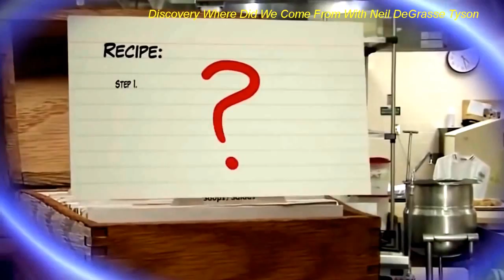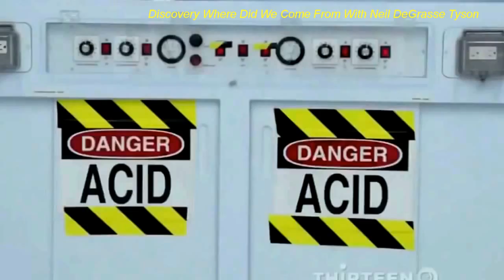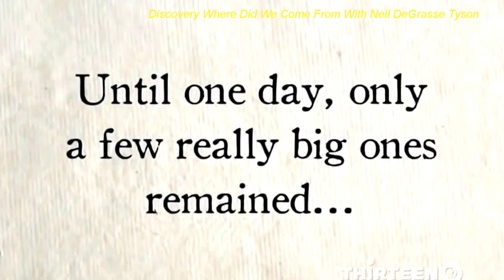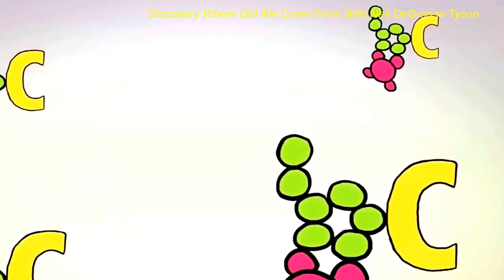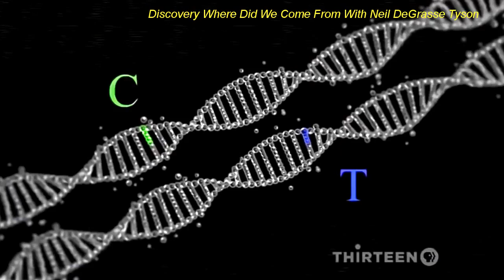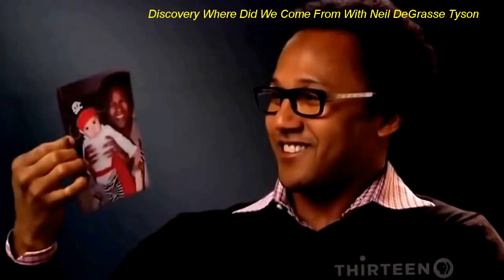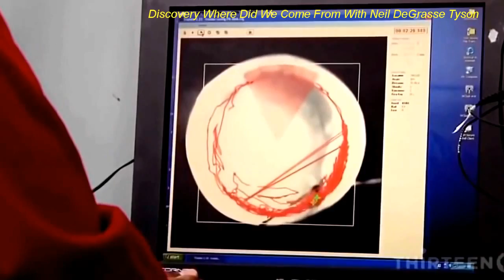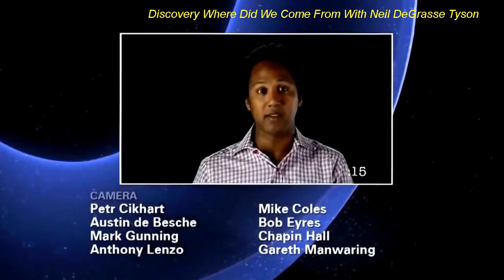[Universe Documentary 2017]Discovery Where Did We Come From With Neil DeGrasse Tyson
Universe Documentary 2017 talk about Discovery Where Did We Come From With Neil DeGrasse Tyson. Today,download  FREE at channel Amazing Documentaries.
And discover more interesting videos!
Video: [Universe Documentary 2017]Discovery Where Did We Come From With Neil DeGrasse Tyson will bring you many exciting surprises.